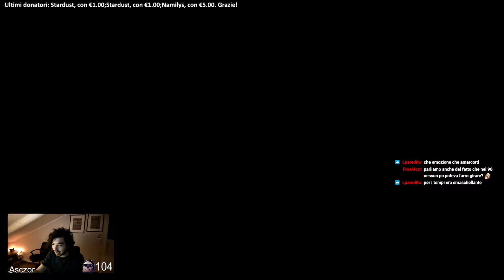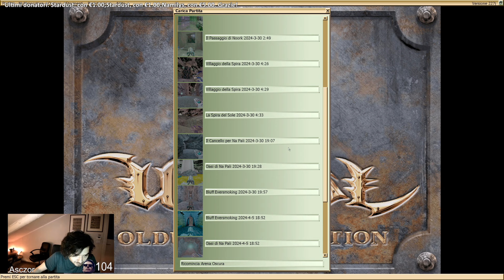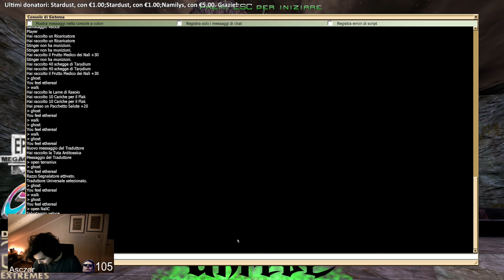QUANTO ERA BELLO UNREAL 1998 | Lezione di Asczor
Il buon Asczor gioca e parla di UNREAL, lo storico sparatutto di Epic Games del 1998 che ha rivoluzionato i videogiochi.